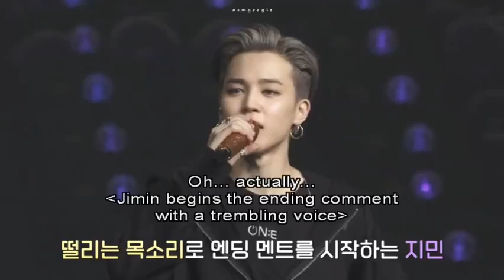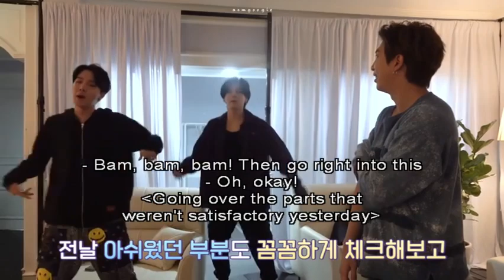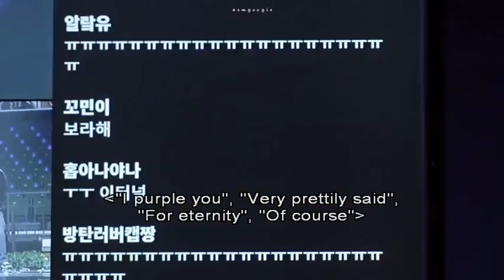MOTS ON:E D-Day Making Film BTS Map of the Soul ONE DVD [ENG SUB]